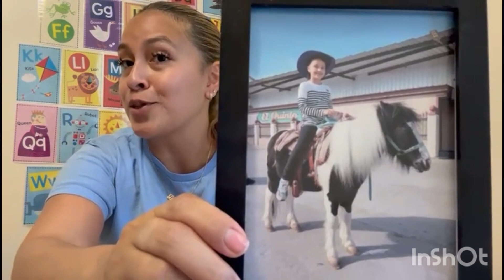Meet your teachers - Conoce a tus maestras